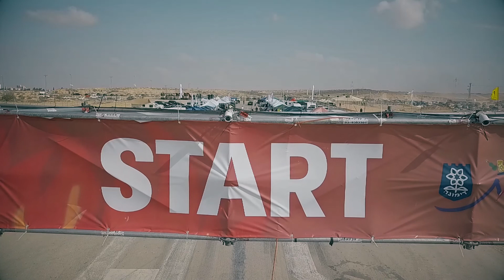DRAG RACING ISRAEL \ by Shutters Studio Israel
צילום וידאו רכב. צילום ספורט .מירוץ דראג דימונה
צלם וידאו